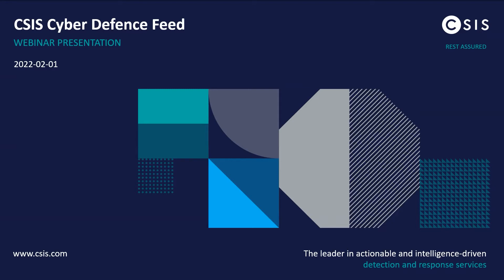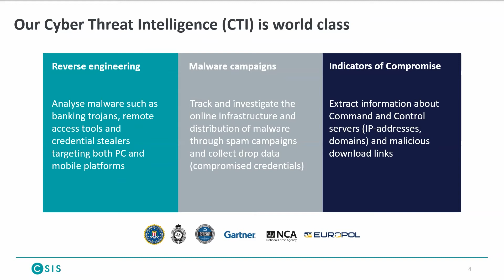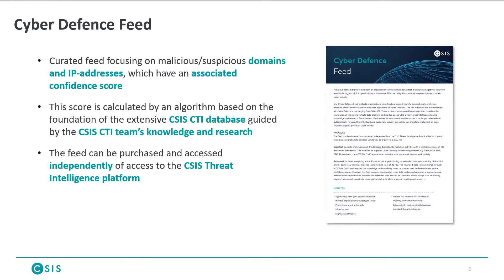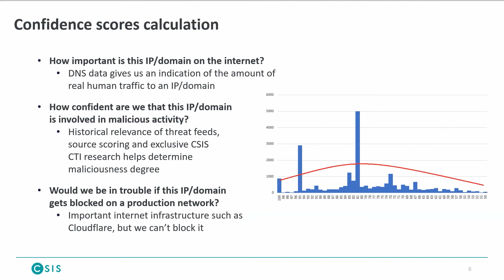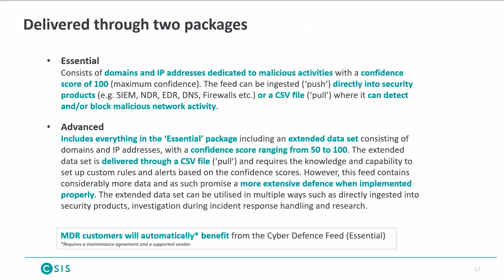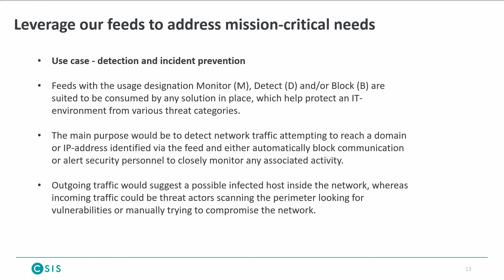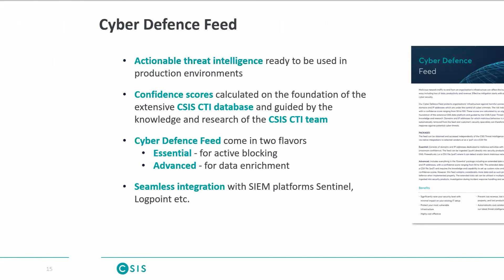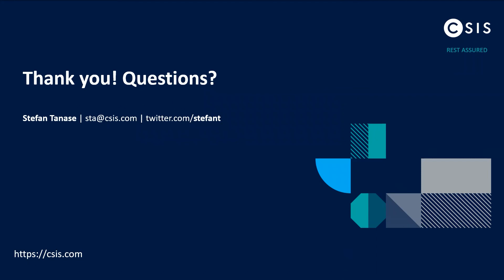CSIS Cyber Defence Feed: Insights from Webinar with Stefan Tanase